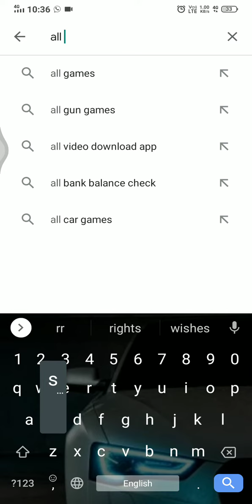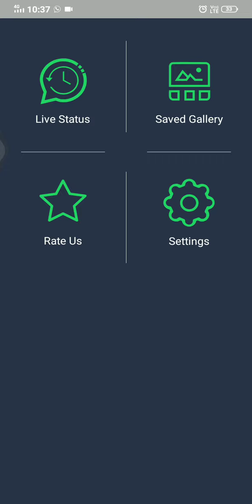whatsapp status Download GSG Guideline | How to save whatsapp status | WhatsApp status saver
whatsapp status saver Gajanan s ghuge  | How to save whatsapp status Gajanan s ghuge